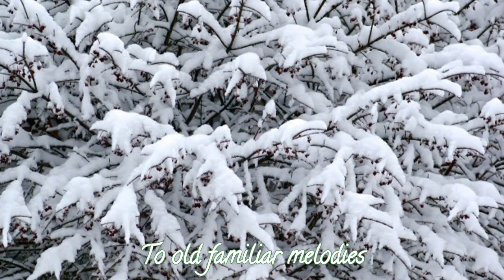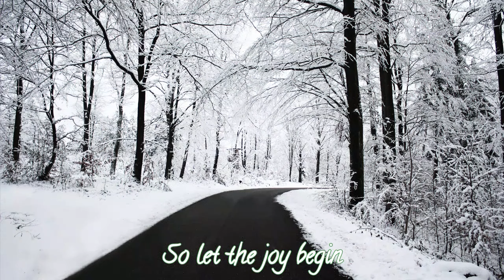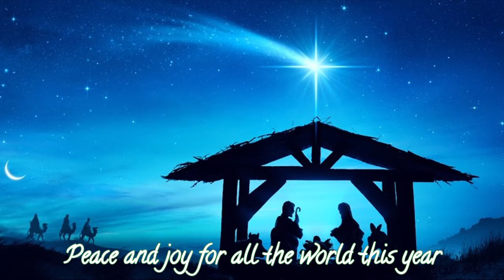MATI HASKELL - I Love Christmas (ft. JK Gulley, Kathryn Gulley)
I Love Christmas 2021 Family Edition